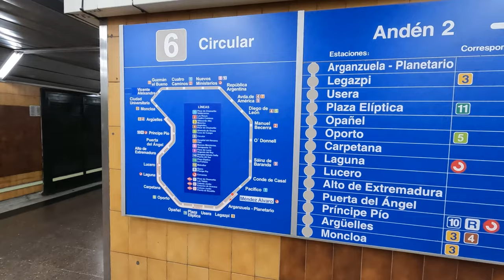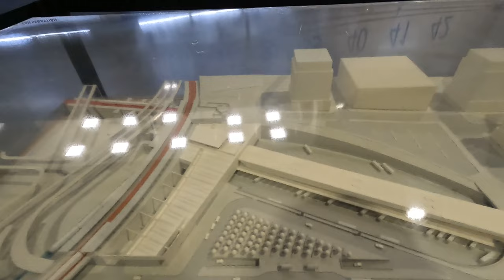Travel To Europe Vlog # 9 - Madrid To Lisbon Part 1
travel to europe vlog

Europe Vlog # 9 || Madrid (Spain) to Lisbon (Portugal) Part 1